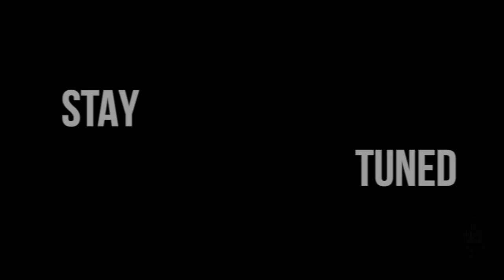Lekcja #56 It must have been love / Naucz nie języka angielskiego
Zostaw 👍Łapkę w górze, jeśli film Ci się podobał. to dla mnie ważne! Dajcie znać czy lekcja była pomocna :) Lekcja #56 It must have been love

365 melodies in 365 days

I want to thank everyone involved in this project:
Beata Gajdzik for styling
Bartek for help with YT